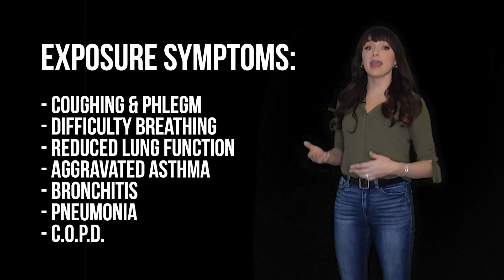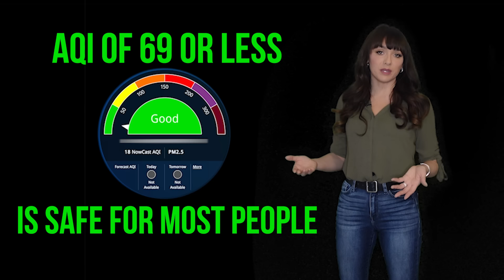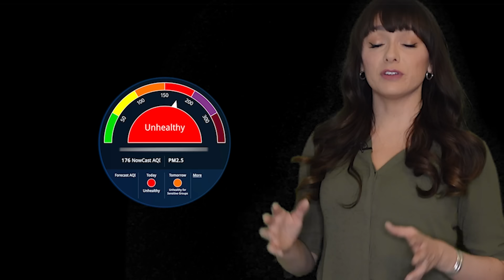Wildfire Smoke Safety | By Ally Safety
This time of year, we need to consider Wildfire Smoke Safety. With wildfires, our air quality becomes an issue. That's why in this video we discuss how to get air quality reports and understand when the air quality has reached hazardous levels.

Ally Safety
720 SE 160th AVE

Wildfire Smoke Safety